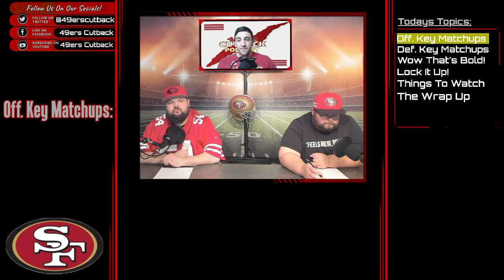49ers vs Rams Preview: Key Match Ups, Bold Predictions & Game Predictions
49ers vs Rams Game Preview Show - Key Matchups, Bold Predictions & Game Predictions for every NFC West Team

49ers Cutback hit with hard 49ers Talk and break down what you need to know about the 49ers NFC West Showdown game against Aaron Donald & The Los Angeles Rams

Which key match ups the 49ers must win on offense and on Defense to defeat the Rams and get back into the playoff hunt

Wow That’s Bold Prediction – We give you a bold predictions for the 49ers vs Rams game - we have been hitting on these

Lock it Up! With the The Azorean One

 Anthony Esteves is here to put his spin on picking all of the NFC West games. This is a must see entertaining time.

The picks are in and we will tell you who is going to win all the NFC West games and most importantly who will the 49ers vs Rams game.

The next 49ers Cutback Podcast will drop on Tuesday with all the analysis of the 49ers game vs the Rams including recap, game Breakdown & player awards.

The creator of the True Life Podcast Based On A True Journey

Co Creator of the comic book podcast The CapeLess Crusaders

His short stories “Trick” and the upcoming “Papao” can be found on Wattpad.

We appreciate you taking the time to listen to the 49ers Cutback Podcast. We will continue to do our best to put out great new content for all fans to be able to enjoy.

Just remember the right way is always the 49ers way!